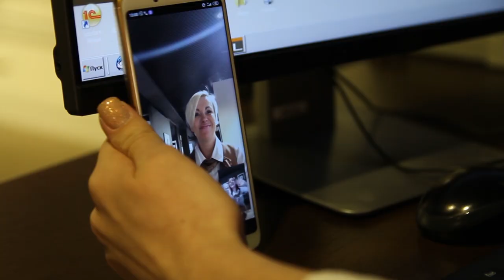ПРОМО Лайфхаки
Для руководителей отделов продаж и обучения персонала!
Давайте прокачаем навыки ваших продавцов в эффективном онлайн формате Лайфхаков!
А как это? - спросите вы.
Есть обычные тренинги по продажам, которые передают общие знания, а есть Лайфхаки - практические знания, которые передают лучшие продавцы вашей компании в интересном и увлекательном видео.
Основная цель (и польза для отдела продаж) - помочь вновь пришедшему сотруднику быстро влиться в систему продаж компании со всеми нюансами и конкретными фишками без дополнительных временных и финансовых затрат компании. Не проводить же для него одного или даже нескольких сотрудников отдельный оффлайн тренинг. К тому же, если компания имеет несколько точек продаж или филиалов, то обмен практическими фишками в видео формате намного проще и дешевле, чем собирать всех вместе.
В главных ролях выступают ваши лучшие сотрудники (мы научим и покажем как). Главной особенностью является то, что этот продукт создается из самых показательных кейсов ваших продавцов, поэтому применим к вашей компании на 100% и является вашим эксклюзивом. А короткие эмоциональные вставки из различных видео и фильмов делают процесс обучения легким и увлекательным.
Проект уже отлично зарекомендовал себя в течение года у лидеров мебельной отрасли - компании “Лазурит”.
С уважением, продюсер,
Илья Тиняков.